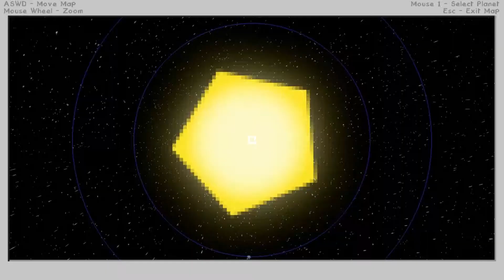Minecraft Modded: Mission Mars 2.0 Ep. 3 - Need To Mine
From Star Wars To Red Dwarf, Hundreds Of TV Shows And Movies Have Been Based In Space. So One Little Race Car Driver Dreamed Of Going Into Space Inside A Little Block Based Game Called Minecraft.